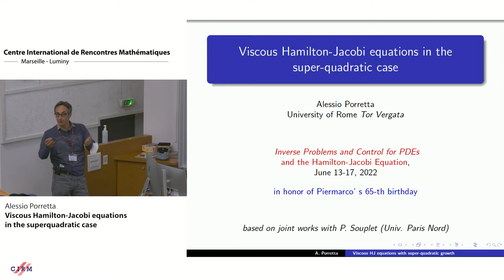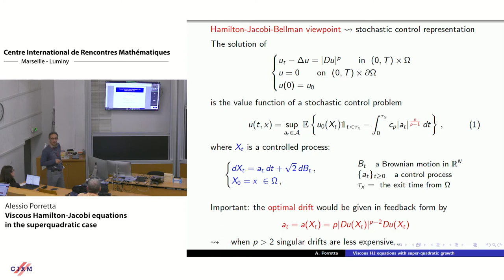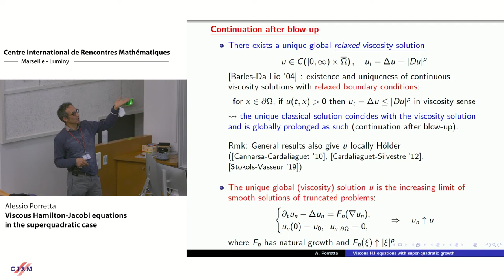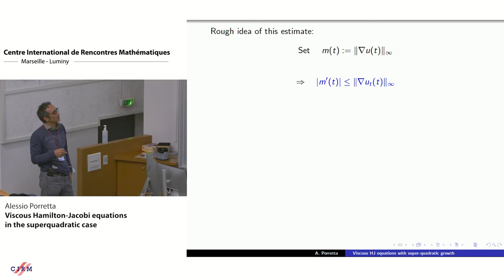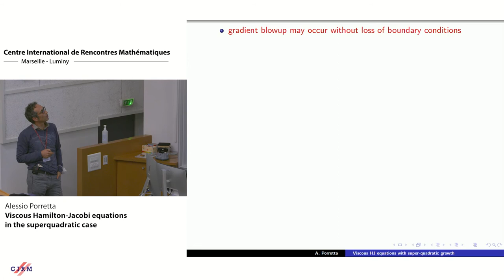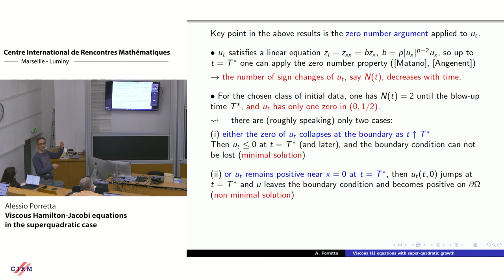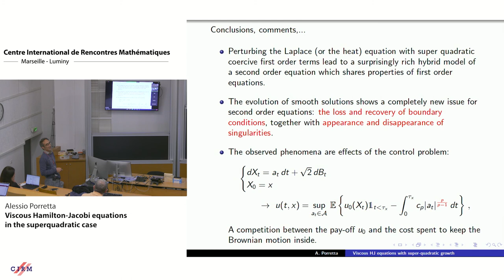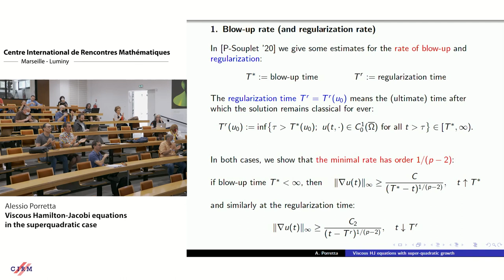Alessio Porretta: Viscous Hamilton-Jacobi equations in the superquadratic case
We discuss properties of the viscous Hamilton-Jacobi equation $$\begin{cases}u_{t}-\Delta u=|D u|^{p} & \text { in }(0, \infty) \times \Omega, \\ u=0 & \text { in }(0, \infty) \times \partial \Omega, \\ u(0)=u_{0} & \text { in } \Omega,\end{cases}$$ in the super-quadratic case $p sup 2$. Here $\Omega$ is a bounded domain in $\mathbf{R}^{\mathbf{N}}$. In the super-quadratic regime, solutions may be continuous but with a gradient blow up; in this case the second order equation exhibits very peculiar phenomena. Some properties are similar to first order problems, such as loss of boundary conditions and appearance of singularities, but the presence of diffusion let singularities appear and disappear, in a very unusual way. In the talk I will present results obtained in collaboration with Philippe Souplet which describe the qualitative behavior of the solution, starting from smooth initial data. This includes the analysis of blow-up rates, blow-up profiles, life after blow-up, loss and recovery of boundary conditions.

HYBRID EVENT

Recorded during the meeting "Inverse Problems and Control for PDEs and the Hamilton-Jacobi Equation"  the June 16, 2022 by the Centre International de Rencontres Mathématiques (Marseille, France)